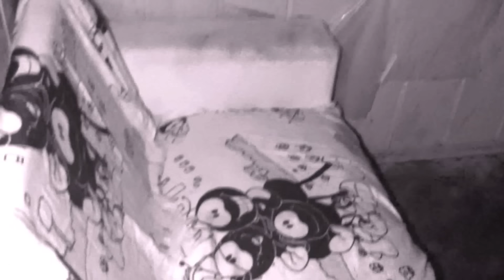FAMÍLIA CONVERSA COM SEU IRMÃO NO SPIRIT BOX FOI EMOCIONANTE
FIZEMOS A COMUNICAÇÃO COM A ALMA DO RAPAZ QUE
A FAMÍLIA QUERIA CONTATO " FOI SURPREENDENTE A
COMUNICAÇÃO "

MEUS AMIGOS...
REAL "

Seja bem-vindo(a) ao canal Com vídeos todos os dias ás 11:30 da manhã, o canal é apresentado por Sandro Silva e tem como objetivo compartilhar de uma forma simples e direta o Sobrenatural de Verdade"